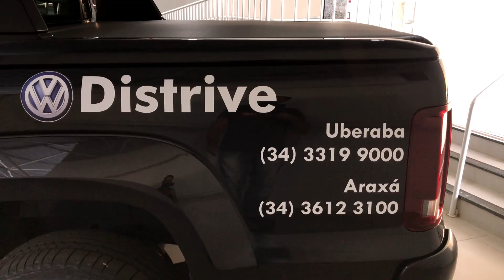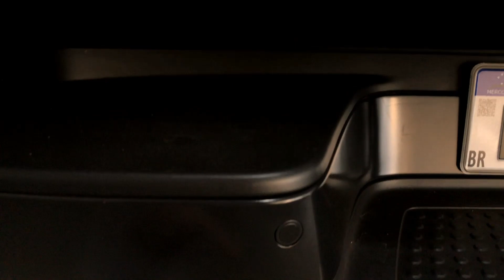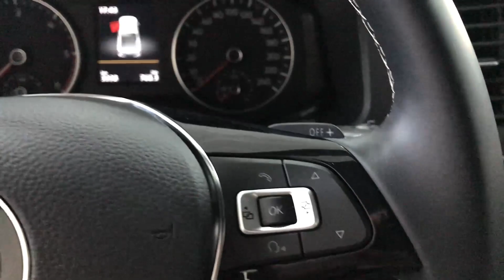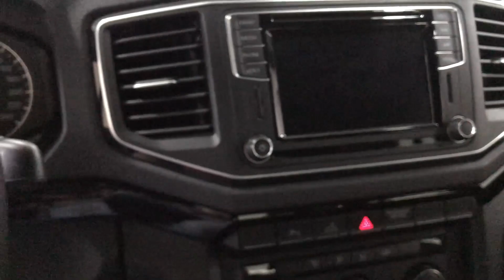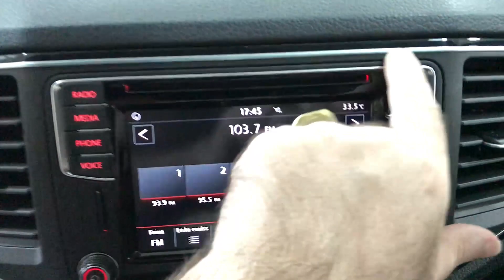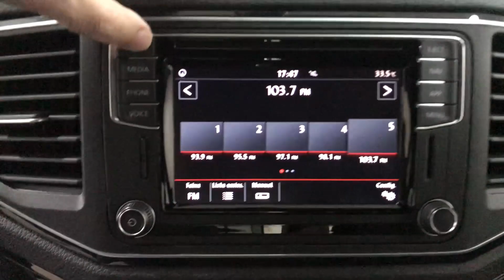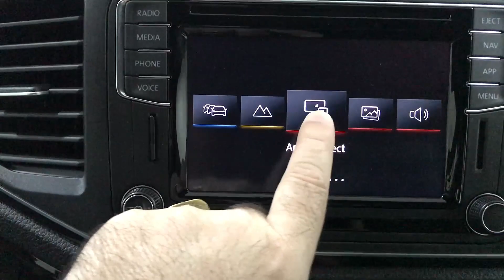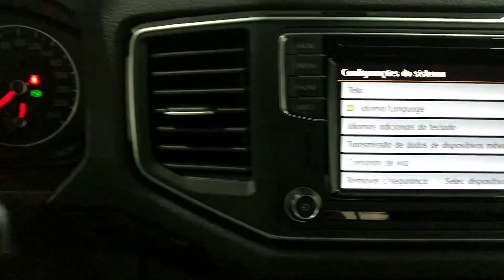CONHEÇA A NOVA AMAROK V6 DE 258 CAVALOS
Convido vocês a conhecer a NOVA AMAROK V6 DE 258 CAVALOS... Esse vídeo está bem detalhado com todos os opcionais disponíveis nessa versão. Espero que gostem :))

Vídeos Novos Segunda Quarta e Sexta-feira